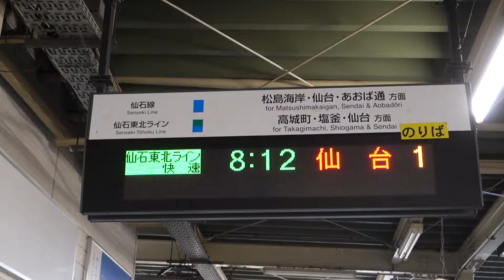20180211 快速仙台行き 石巻駅電光掲示板